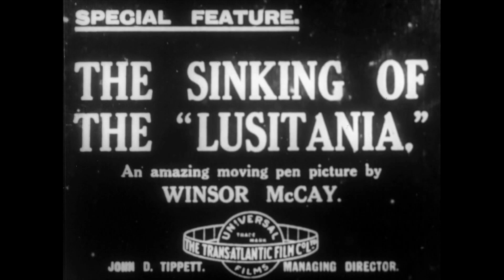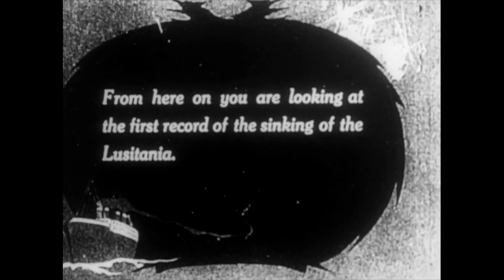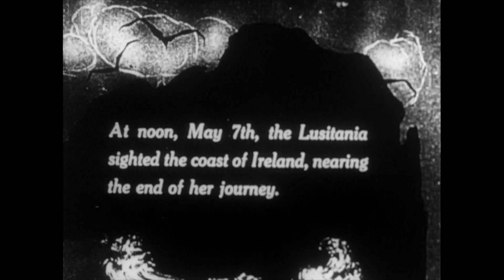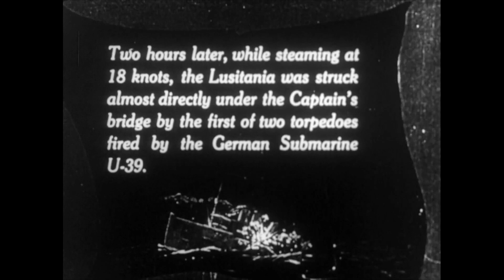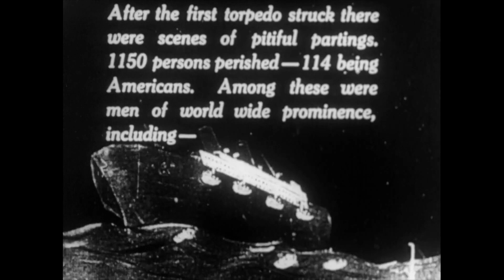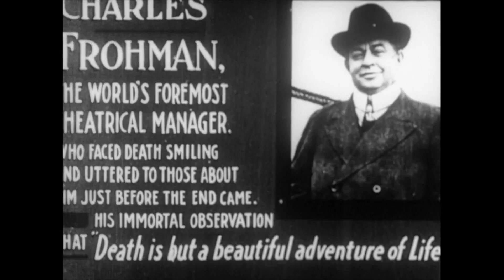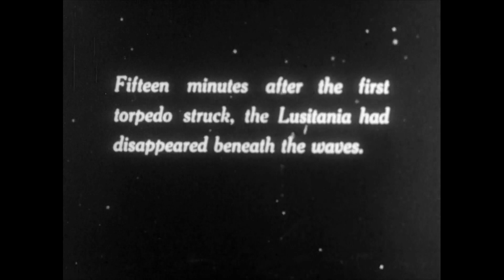The Sinking of the Lusitania (1918)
Welcome to HistoriaHigh's Vintage Visions playlist! In this captivating installment, we delve into the depths of history with the dramatic retelling of "The Sinking of the Lusitania." Join us as we explore a remarkable live-action/animation film created by Winsor McCay in 1918.

Immerse yourself in the tragic events of May 1915, when the magnificent ocean liner set sail from the United States, bound for Liverpool with more than 2000 passengers on board. As the ship nears its destination, it falls victim to a devastating torpedo attack from a German U-boat, causing severe damage. Against the backdrop of imminent disaster, witness the frantic efforts to evacuate the vessel, only to be struck again by another torpedo, sealing the fate of the Lusitania.

Prepare to be captivated by this historically significant silent film that captures the essence of the era. The absence of sound or a soundtrack allows you to appreciate the raw emotions and compelling visuals that unfold on-screen.

This extraordinary footage, obtained from the AFI/Shepard Collection at the Library of Congress, showcases the talent and creativity of Winsor McCay, transporting you back in time to witness a pivotal moment in maritime history.

Bibliography

 McCay, Winsor. "The Sinking of the Lusitania." 1918. Film

Motion Picture, Broadcasting And Recorded Sound Division, Library of Congress. Accessed [insert access date].